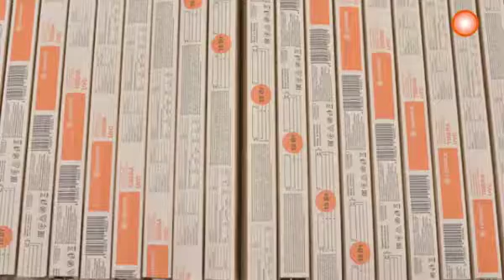DISPOSITIVOS UV-C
La eficacia de la radiación UV-C ha sido probada científicamente por institutos especializados en varios países, y actualmente se utiliza en la desinfección de aire, superficies y agua.